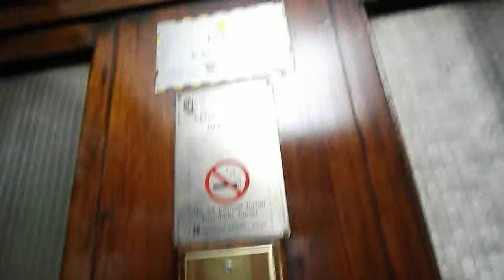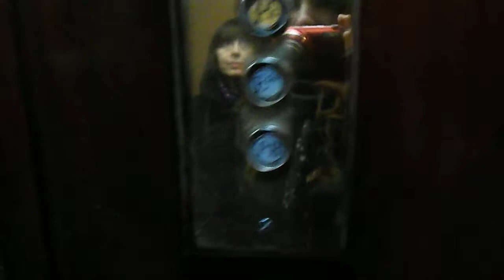HD - Bumpy but VINTAGE gated lift at a hostel in Barcelona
This hostel is along a main street in Barcelona, it's gates were still open, which meant, let's ride this lift!
This lift is a Fain lift, it's traction and it's very old, has a very nice steel shaft, awesome old fixtures and like the Casa Batllo lift, it has awesome manual inner doors. It looks like it was installed around the early 1900's. Correct me if I'm wrong. It's also quite bumpy and very creaky going down.
But sadly, this has had a VF mod and a modern alarm bell fixture which looks like stupid Dewhurst, but the beautiful old fixtures are still in place.
On that day we visited La Pedrera, but I didn't bother to film the lifts there as the public can't call it, the staff send people up to the top floor to look at the roof of the Gaudi building. The lifts there looked a bit too generic for my liking.
But anyway, enjoy this old lift! Apologies for the abrupt ending, my nanna wanted to take a photo of me and my mum inside the lift.